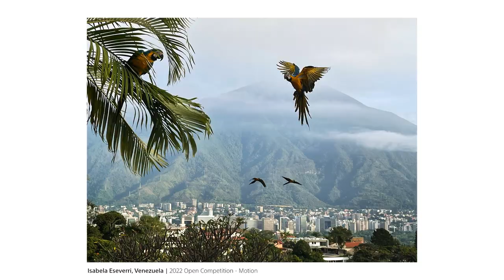Sony World Photography Awards | 2022 Round Table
Watch the 2022 Sony World Photography Awards press conference, including a recap on all category winners and interviews with Adam Ferguson (Winner of the Professional Competition) and Scott Wilson (Winner of the Open Competition).

For more information and to see all of this year's winning entries